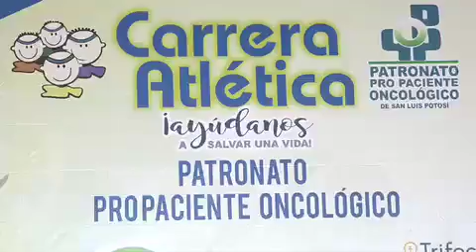Carrera Pro Paciente Oncológico el domingo 27 de octubre.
SLP.- Todo listo para que se lleve a cabo la XXXV edición de la Carrera “Ayúdanos a Salvar una vida” la cual tendrá verificativo el próximo domingo 27 de octubre, organizada por el Patronato Pro Paciente Oncológico y que tiene como objetivo la recaudación de fondos para ayudar en los tratamientos de las personas con cáncer.

La carrera contara con las distancias de 5 y 10 kilómetros sin carácter competitivo por lo que se puede caminar, correr o trotar, esta dará inicio a las ocho de la mañana en el andador central del Parque “Juan H. Sánchez”.

Actualmente el Patronato Pro Paciente Oncológico apoya a 143 pacientes en sus tratamientos de radioterapia y quimioterapia; por lo que cada aportación ayuda en esta causa.

Por: Eduardo Martínez Tapia.